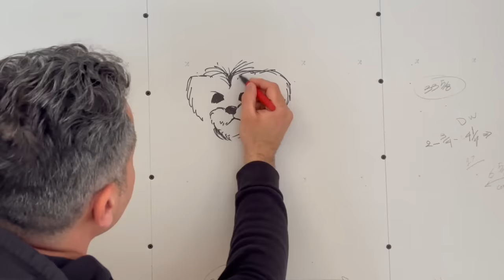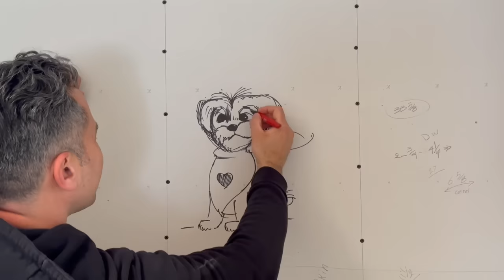Home Renovation Part 3 | آشپزخونه نصفه و دردسراش!!!